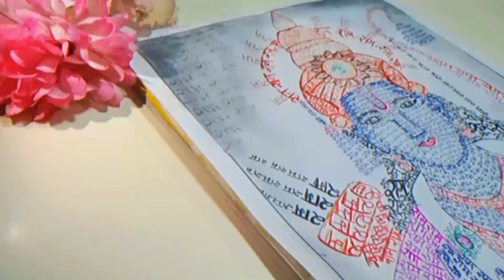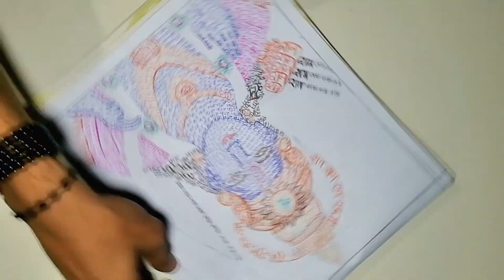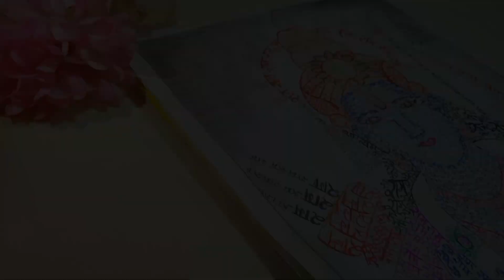ram nam se ram ji ki drawing || 6000+ram word || राम नाम से श्री रामभगवन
pencil drawing

Drawing Material 1. A4 Size Paper (Brustro) 3. white gel pen

2. Doms colour pencils

topic cover:

How to draw outline of lord ram

Drawing ram Lord ram drawing for beginners

Lord ram drawing step by step Lord ramface drawing

bhagwaan Ram drawing

Mahashivratri drawing

Shivratri drawing Mahashivratri drawing easy

Outline drawing

Step by step drawing Mahadev drawing Bholenath drawing

God shivji drawing Mahashivratri drawing

Drawing shiva Step by step for beginners

Very easy

Sketch

In hindi

Drawing tutorial

Very easy Step By Step Outline drawing tutorial Portrait drawing tutorial

For beginners

Ram Drawing Shree Ram Drawing Shree Ram with hauman Drawing

Hanuman Drawing

Ram Navami

sketch sketchbookdrawing how to draw, art, portrait, drawing tutorial, drawing, lord Shiva, mahadev dawing, gridline method, outline tutorial, outline

drawing, Shiva Drawing, how to draw lord Shiva, how to draw

shree ram drawing lord ram drawing drawing

drawing god shri ram drawing ram navami drawing

ram sketch

shiva drawing

shri ram sketch

sri ram drawing

god drawing

how to draw lord rama lord krishna drawing ram ji ka drawing

shivji drawing

bholenath drawing

ford shiva drawing

mahadev drawing

ram ji sketch

ram sita drawing bhagwan ji ki drawing

draw hanuman drawing easy

drawing krishna and radha

drawing of god

drawing of ram ji

easy drawing for beginners easy drawings easy drawings for beginners

goddess drawing

hanuman ji ka drawing

how to draw rama

how to make shivji drawing

krishna ji drawing lord rama drawing radha drawing

radha krishna drawing ram navami drawing easy

sanju art

sanju arts

temple drawing draw a god drawing channel

drawing chitra

drawing god shiva drawing krishna easy drawing lord krishna

drawing mahadev

drawing material

drawing of god shiva drawing of lord

drawing of lord krishna drawing of lord ram

drawing of ram navami

drawing of shiva

drawing of shivji

drawing outline.

drawing shiva

drawing simple drawing teacher drawing teacher suraj god drawing

god draw

god sketch goddess drawing easy

grid drawing

grid method

how to draw krishna easy

how to draw lord

how to draw ram

how to draw shiva god

jyoti drawing

lord drawing

outline drawing

pencil drawing god

radha krishna drawing step by step

radha krishna ka drawing

ram bhagwan drawing

ram ji painting

ram ka chitra ram ka drawing ram ki drawing

rama drawing

ramji drawing

ramnavami drawing

ramnavami ka drawing

shading for beginners shiv ji pencil drawing